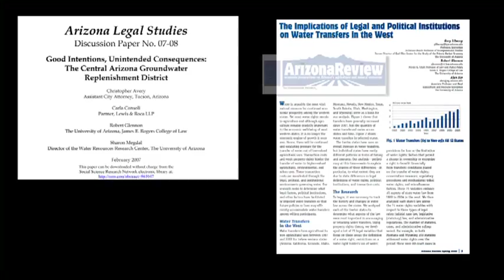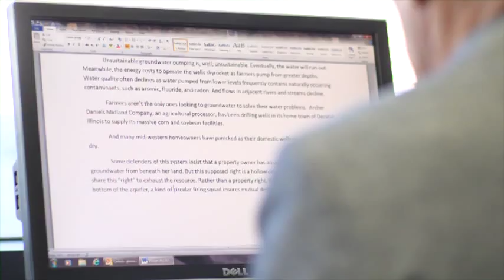Prof. Robert Glennon - In Defense of Water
Water resource expert Robert Glennon shares why America's water crisis drives him to fight for nationwide changes in environmental policy.